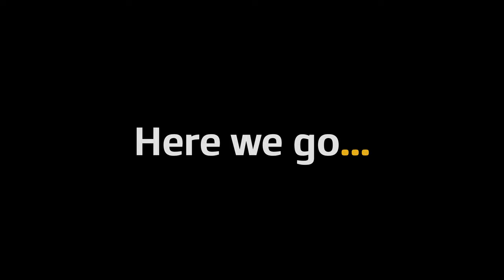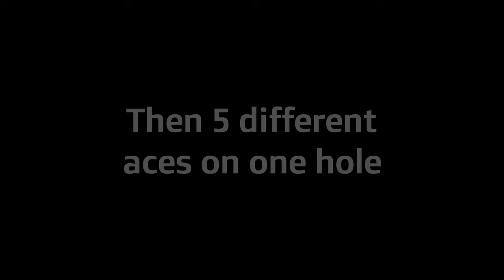CRAZY ACES #1 | DISC GOLF VALLEY | Compilation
CRAZY ACES #1 - Compilation

Disc Golf Valley (v1.026) / (v1.035)